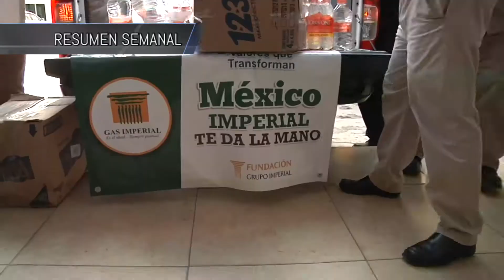RESUMEN SEMANAL DEL 18 AL 22 DE SEPTIEMBRE 2017